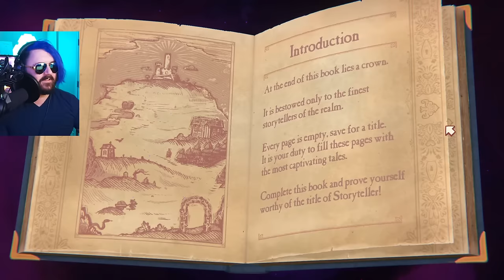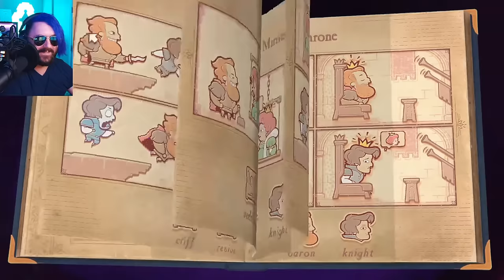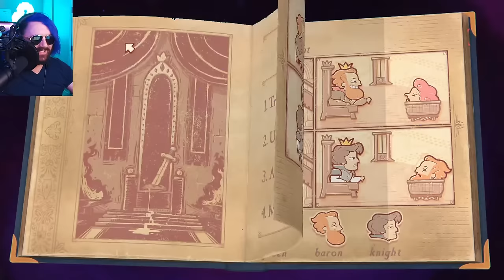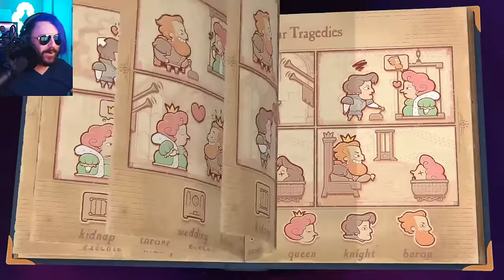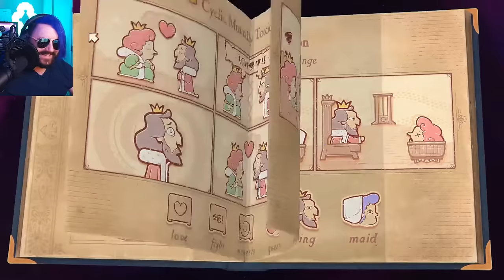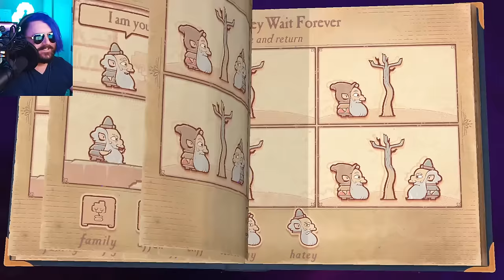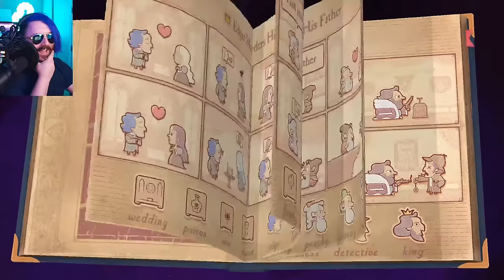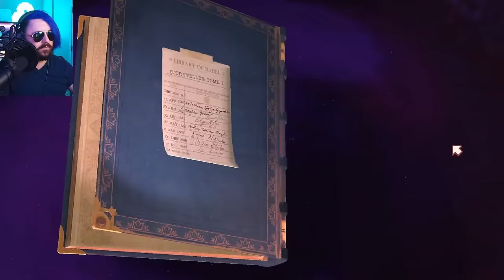this game is SO ADORABLE😭😭🌈| Storyteller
We're playing a new game today called Storyteller! I got tagged in a tiktok of a new game and after seeing a few seconds of it I knew I had to play it. Let's have some fun with it today! Spooky mysteries, puzzles, romances, dating the PRINCE?? MAYBE??? I have no idea I just looked at the cover art, LOL. Let's try it!